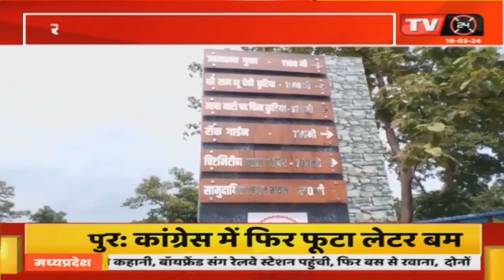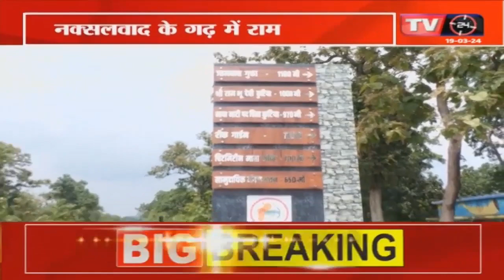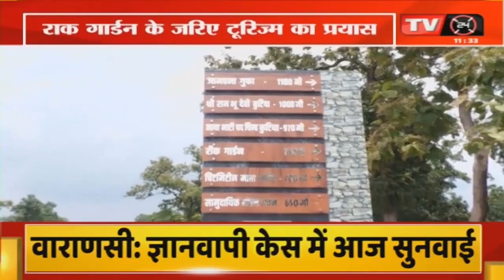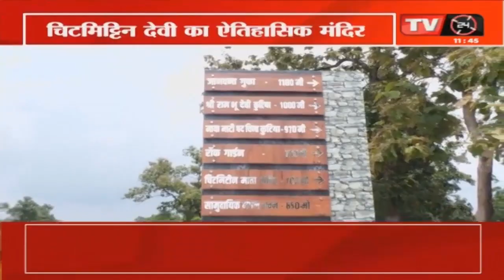नक्सलवाद के गढ़ में राम का नाम, दंडकारण्य में है राम राम की दास्तान | TV24 SPECIAL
Video Tilte :- नक्सलवाद के गढ़ में राम का नाम, दंडकारण्य में है राम राम की दास्तान